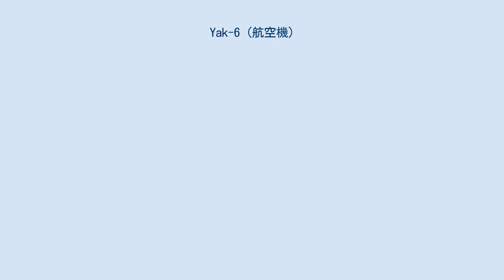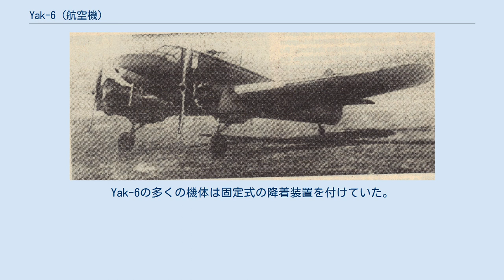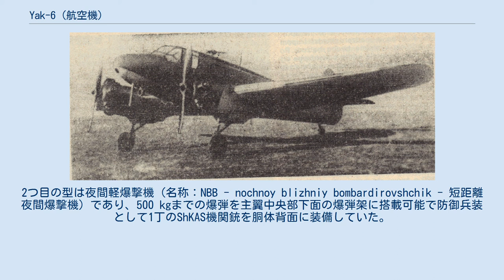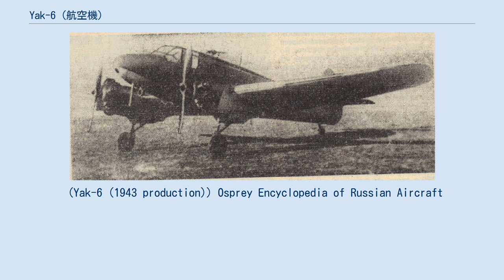Yak-6 (航空機)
ヤコヴレフ Yak-6 ヤコヴレフ Yak-6（Yakovlev Yak-6）は、第二次世界大戦中に開発/生産されたソビエト連邦の双発多用途機である。
本機は短距離夜間軽爆撃機と軽輸送機として使用された。
 1942年4月にヤコヴレフ設計局は ポリカールポフ U-2の様な小型単発機を補完する双発の多用途輸送機を設計するように求められた。
この設計には生産と運用の容易さが求められていた。
設計と製作作業は非常に迅速に進められ、1942年6月にはYak-6の試作初号機が初飛行を行った。
9月には国家側の領収試験に合格し、早急に量産が許可された。
 Yak-6は羽布張りで全木製構造の片持ち式低翼単葉であり、主車輪がエンジンナセル内に後方へ引き込まれる形式の尾輪式降着装置を有していた。
水平尾翼は支柱で支えられ、UT-2初等練習機のエンジン搭載方法を基にした2基の出力140 hpのシュベツォフ M-11F 星型エンジンで木製2枚ブレードのプロペラを駆動した。
欠乏物資の使用を最小限に抑えるために燃料タンクに金属やゴムを使用する代わりに化学物質を含侵させた合板を使用していた。
Yak-6の多くの機体は固定式の降着装置を付けていた。
 Yak-6には2つの型があった。
パルチザンへの補給や負傷者の搬送と連絡業務に使用された輸送/多用途機型は密閉式のコックピットに並列に2名の乗員が座り、4名の搭乗者か500 kg (1,100 lb)の貨物を搭載することができた。
2つ目の型は夜間軽爆撃機（名称：NBB - nochnoy blizhniy bombardirovshchik - 短距離夜間爆撃機）であり、500 kgまでの爆弾を主翼中央部下面の爆弾架に搭載可能で防御兵装として1丁のShKAS機関銃を胴体背面に装備していた。
生産が終了する1943年までに総計381機が生産された。
 数機が外翼に後退角をつけた改良を施されて飛行したが、これはしばしばYak-6Mという名称で知られる。
このYak-6Mは、1944年初めに飛行したより大型のYak-8へと繋がった。
 Yak-6は独ソ戦の前線において輸送機と爆撃機として有効性を発揮した。
過荷重時や不注意な操縦でスピンに入りやすい傾向にあったが搭乗員には人気であったが、この欠点により1943年には生産が終了して類似のエンジンを搭載したシチェルバコフ Shche-2へ切り替えられた。
1944年までにソ連空軍のほとんどの実戦部隊がYak-6を多用途機として保有していた。
ベルリンの戦いでは主翼下に10発の82-mm RS-82 ロケット弾を懸架して地上攻撃任務に使用された。
第二次世界大戦後に同盟国に供給された機体もあり、ソ連軍では1950年まで広範囲に使用されていた。
 (Yak-6 (1943 production)) Osprey Encyclopedia of Russian Aircraft